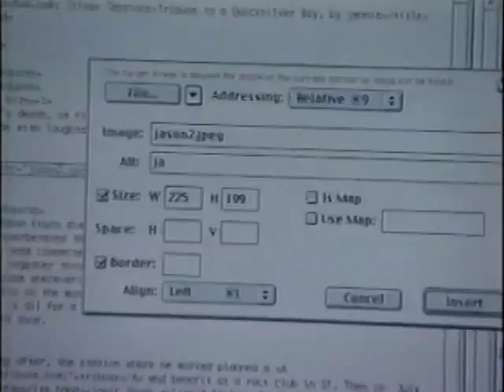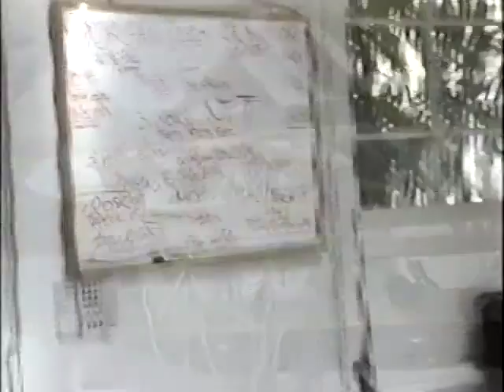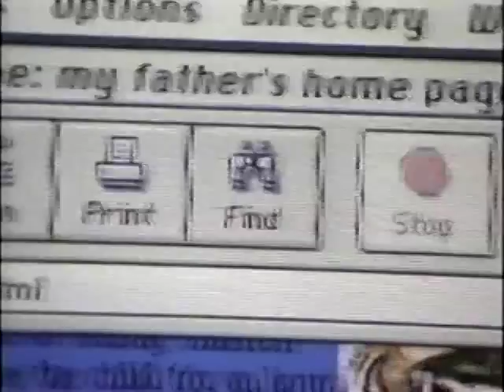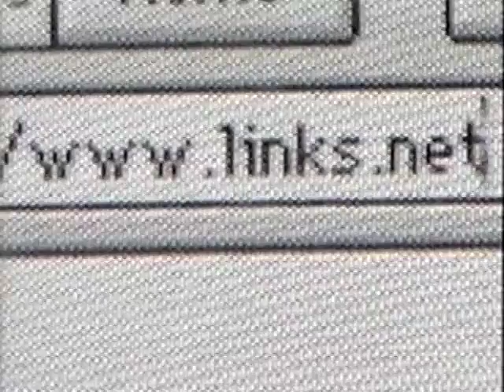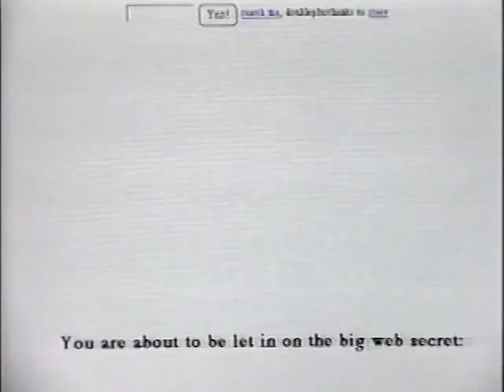Justin's Links from the Underground - 1998 interview with Justin Hall for Filmpoint Sweden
Justin's Links from the Underground pagemaker Justin Hall interview by a team from Filmpoint in Sweden I believe.

Interview while I still worked at ZDTV, but after I'd been mugged (according to the laptop I'm using). I was living with Amy. While I lived two blocks from West Oakland BART, before we moved to East Oakland. So probably July 1998.

The film crew rented an old white American convertible - that wasn't my car!

I would love to be able to credit these guys if someone has any more information for me -

Much of the music soundtrack they chose here is snippets of Jane's Addiction.